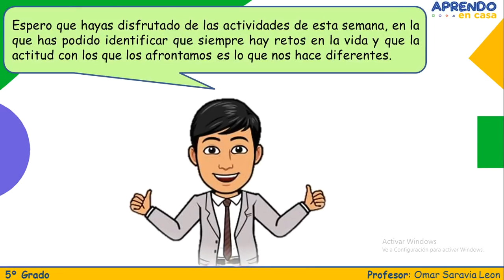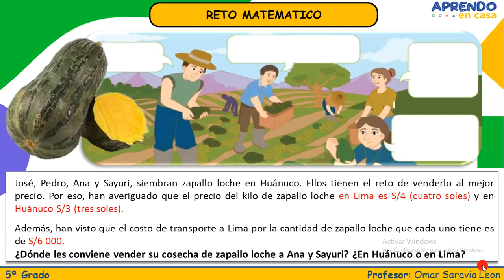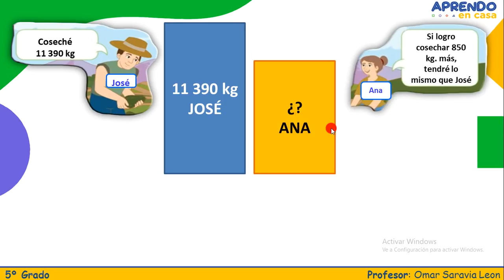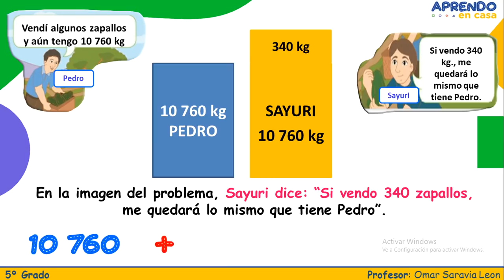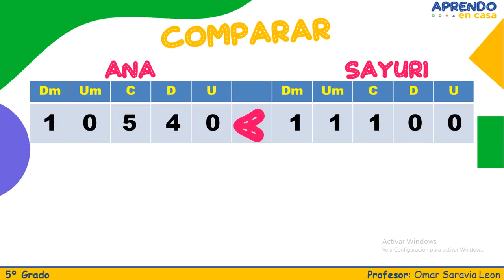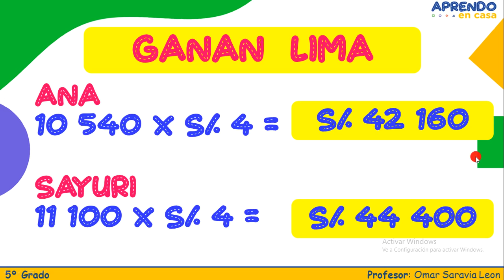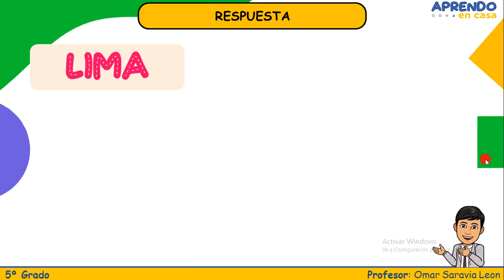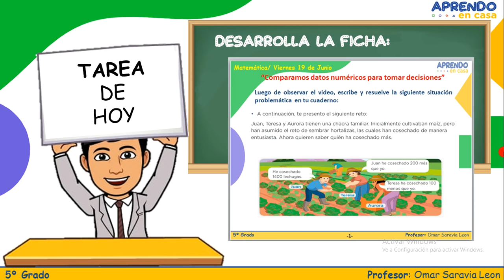Comparamos datos numéricos para tomar decisiones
Matemática: actividad viernes 19 junio